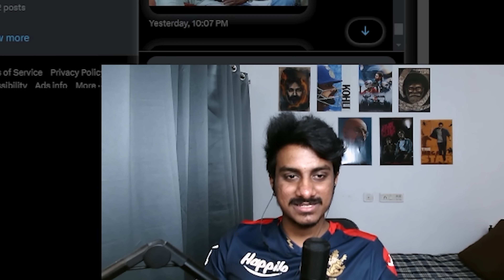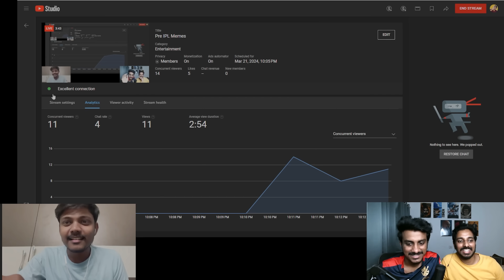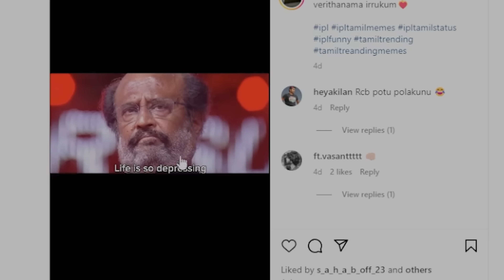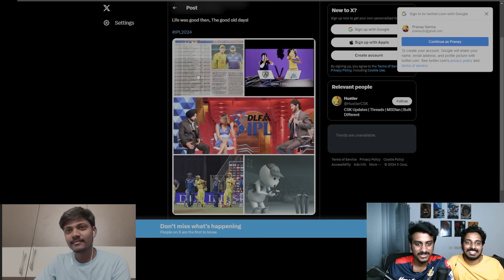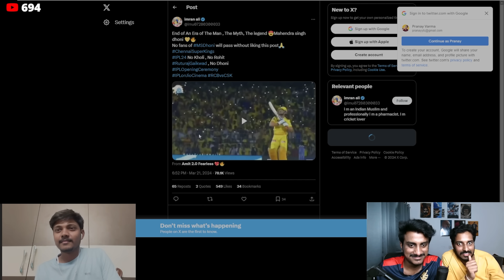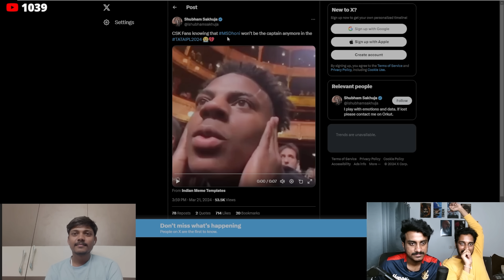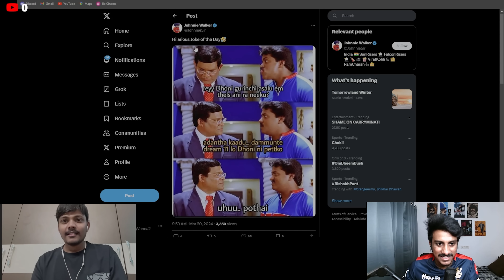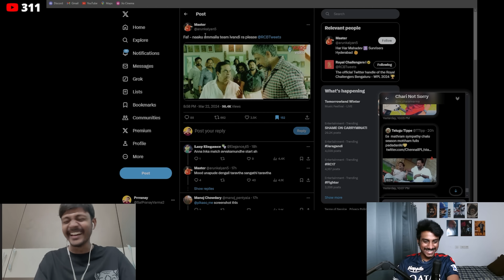We Reacted To IPL Memes 2024